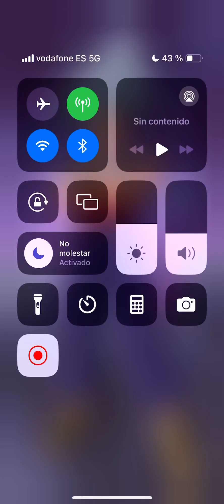Empecé jugando LAMENTABLE y me hice el COMEBACK DE LOS DIOSES | DRAGON BALL LEGENDS